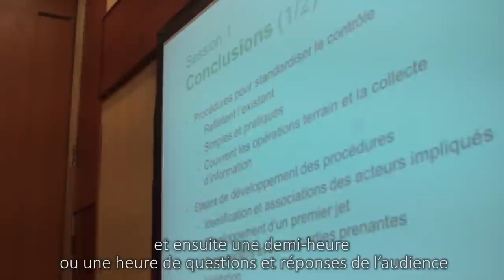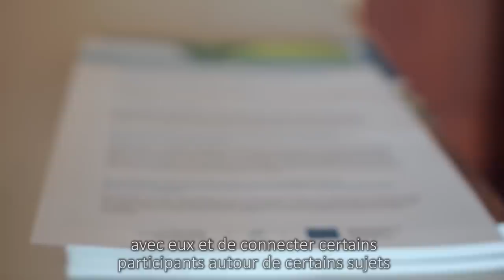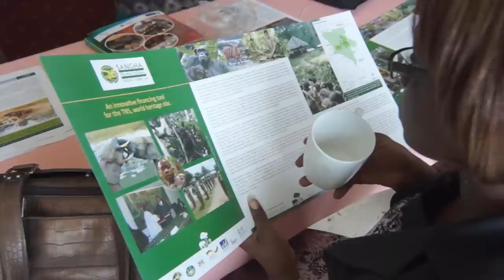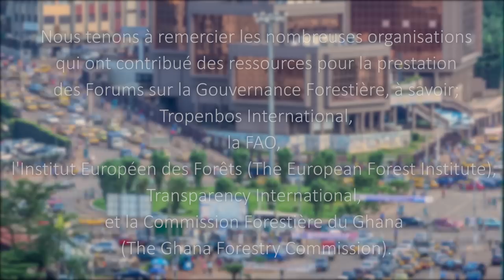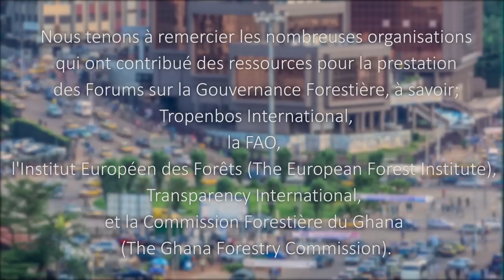Les Forums sur la Gouvernance Forestière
This is a short video to showcase the key achievements, challenges and recommendations around the Forest Governance Forums. The video is based on the final forest governance forum in Cameroon in 2014 and includes a number of interviews with stakeholders form the community, government, civil society and the private sector.